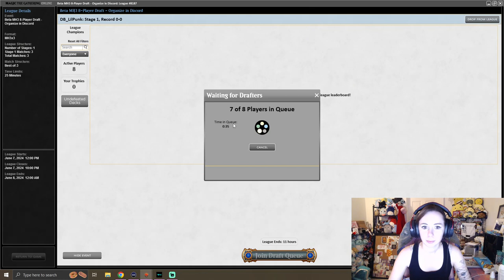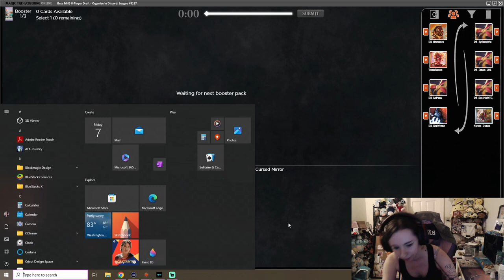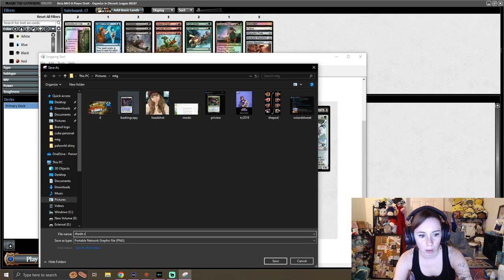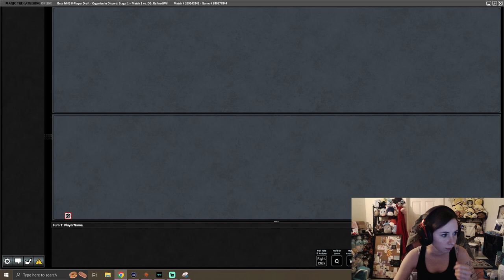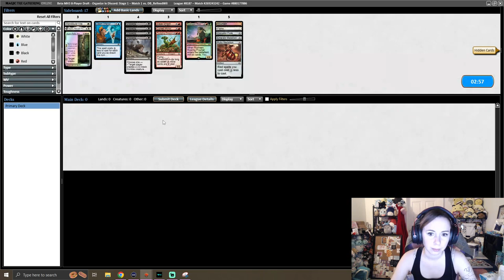Early Access Modern Horizons 3 Draft!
Draft and First Match!